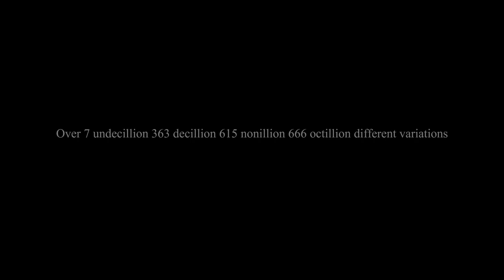XQ Forty-Nine - Cardistry Deck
Il mazzo XQ forty-nine prende vita dopo quasi 2 anni di lavoro come uno dei mazzi più colorati di sempre nella storia del cardistry.

Con questo mazzo sono possibili innumerevoli variazioni di colore, permutazioni e combinazioni diverse, che renderanno le vostre fioriture con le carte sempre fresche ed uniche!!!

Magic Encarta in collaborazione con il pluripremiato artista digitale Thorsten Schmitt è orgogliosa di presentare le carte da cardistry XQ forty-nine. Questo mazzo è una celebrazione del cardistry e della creatività.

Ci auguriamo che questo mazzo possa cambiare la vostra percezione sul cardistry con un concetto unico e speriamo che porti la vostra creatività al livello successivo. Iniziate il viaggio nel cardistry con le XQ forty-nine.

POSSIBILITÀ DI COMBINAZIONI:
Potrete creare INFINITE combinazioni di colore differenti con le carte XQ forty-nine. Create fantastici motivi di colore nei ventagli, nastri e fioriture. Scoprite e create un nuovo modello ogni giorno per il resto della vostra vita. infatti potete creare un nuovo pattern ogni secondo e non finirà mai.

Bellissimi ventagli, incredibili nastri e tutti i tipi di fioriture, tagli di mazzetti, mosse di cardistry prendono vita con un display vibrante grazie al mazzo XQ forty-nine , che cambierà la vostra percezione sul cardistry.

DETTAGLI CHIAVE:
• 49 XQ forty-nine cardistry cards
• 2 carte Autostereogram
• 1 carta Phenakistoscope
• 1 carta Artwork
• 1 carta con logo Magic Encarta XQ49
• 1 carta Possibilities Count
• 1 Ad Card con i 7 blocchi tematici colorati
• Le carte sono formato poker
• Stampato dalla United States Playing Card Company
• Stampato su Crushed Stock
• Finitura Air Cushion
• Stampato negli USA
• Tiratura di 1800 mazzi

CHE COS'È LA CARTA PHENAKISTOSCOPE:
Il Phenakistoscope utilizza il principio della persistenza del movimento per creare un'illusione di movimento. Sebbene questo principio fosse stato riconosciuto dal matematico greco Euclide e successivamente negli esperimenti di Newton, fu solo nel 1829 che questo principio fu stabilito fermamente da Joseph Plateau.

Per vedere l'animazione sulla carta è necessario:
- la carta Phenakistoscope del mazzo XQ forty-nine
- un movimento rotatorio della carta, ad esempio usate il movimento della fioritura card spin
- un cellulare per filmare. Visualizzate la carta rotante attraverso la camera di un cellulare o qualsiasi altra fotocamera con display digitale che scatta a 30 FPS e guardate la carta prendere vita.
- luce luminosa. Più luminosa è la luce, più chiara apparirà l'animazione.

CHE COS'È LA CARTA AUTOSTEREOGRAM:
Un autostereogram è uno stereogramma a immagine singola (SIS), progettato per creare l'illusione visiva di una scena tridimensionale (3D) da un'immagine bidimensionale. Per percepire le forme 3D in questi autostereogrammi, è necessario superare la coordinazione normalmente automatica tra accomodazione (focalizzazione) e vergenza orizzontale (angolo degli occhi). L'illusione è quella della percezione della profondità e coinvolge la stereopsis: percezione della profondità che deriva dalla diversa prospettiva che ogni occhio ha di una scena tridimensionale, chiamata parallasse binoculare.

Come vedere l'autostereogram:
- Rilassate la vista e sfocate gli occhi. Guardate attraverso la carta, come se i vostri occhi si concentrassero su un punto dietro la carta.
- Continuate a guardarla in questo modo finché la messa a fuoco non si regola e l'oggetto 3D nascosto diventa nitido e riconoscibile.

• Il mazzo non ha le facce poiché è stato creato appositamente per il cardistry.